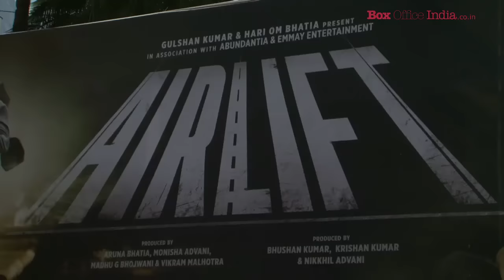Airlift | Public Response | Box Office India